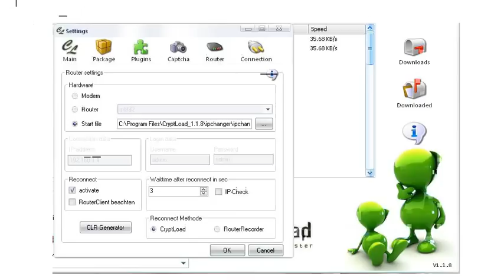Huawei MT882 No waiting time Rapidshare Cryptload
Huawei MT882 modem:
also confirmed as working for Pirelli DRG A226G

If you are not using this modem than go and create your own script, here is link :

Song:Dreamscape
artist: 009 Sound System
album: Track One Recordings Vol. 1

If You have some recconect scrpt, PM me with model and download link, and I will update this list